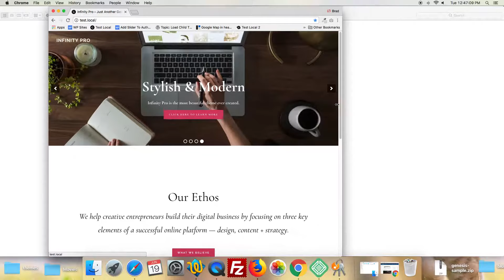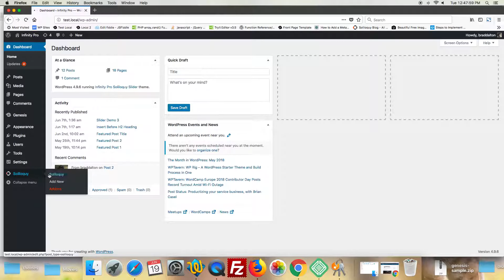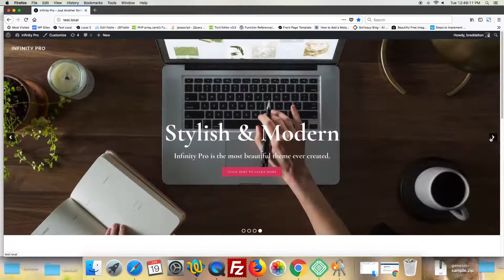Infinity Pro Replace Front Page 1 Widget With Soliloquy Slider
This tutorial enables you to replace the front page 1 widget area with a slider.

The download folder includes code to add a responsive, unique title, description and button centered over each slider image.